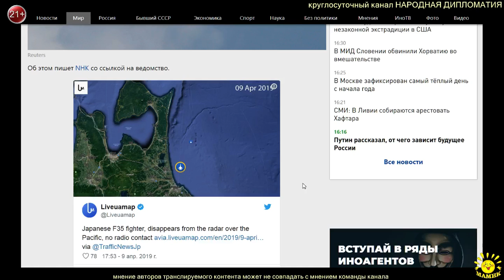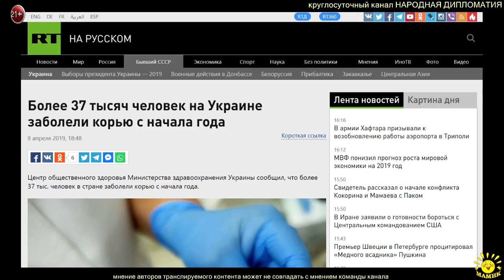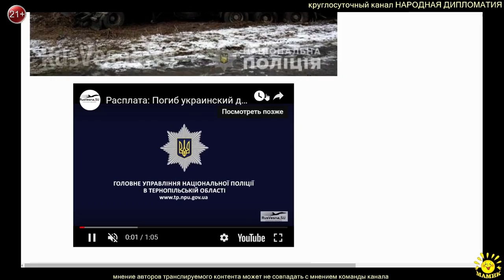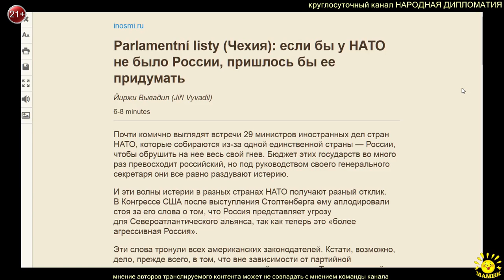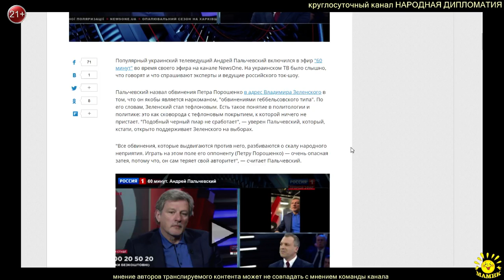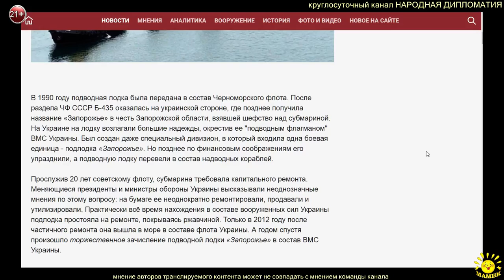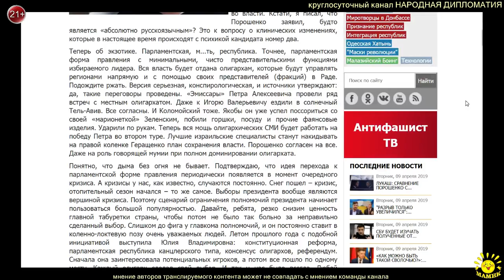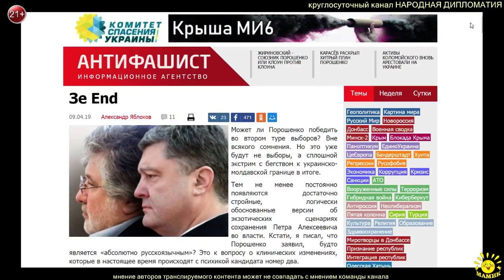Новостной блок 09.04.2019